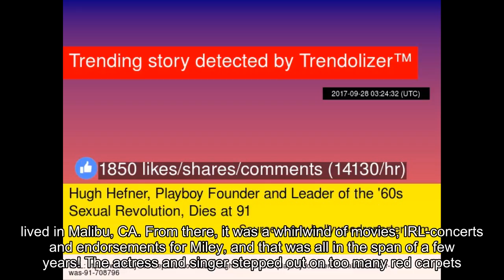Miley Cyrus Transformation Timeline: From Hannah Montana To 2017’s Malibu Charmer